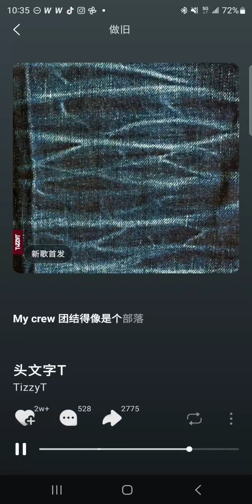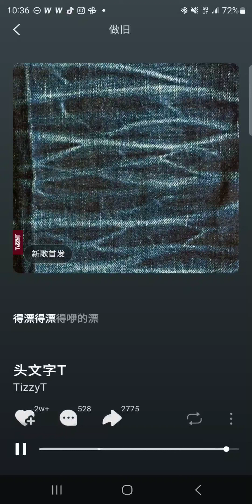頭文字T 2023